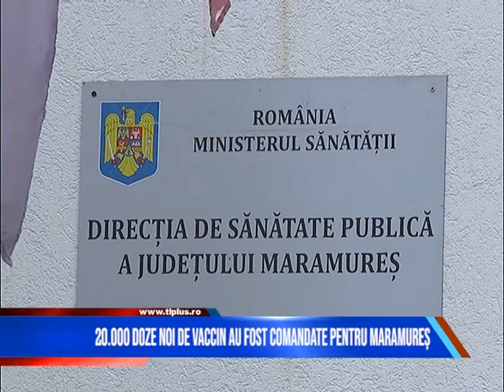20.000 DOZE NOI DE VACCIN AU FOST COMANDATE PENTRU MARAMUREȘ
În județ vor ajunge, în perioada imediat următoare, încă aproximativ 20.000 de doze de vaccin anti-Covid-19.Cererea pentru imunizare din partea populației a crescut în ultima perioadă, motiv pentru care și conducerea Direcției de Sănătate Publică Maramureș a precizat că a comandat un număr considerabil mai mare față de lunile precedente.